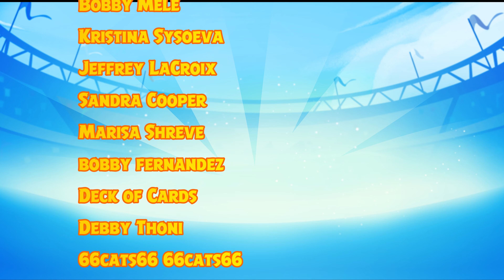Angry Birds Friends All Levels Tournament 1199 Highscore POWER-UP walkthrough